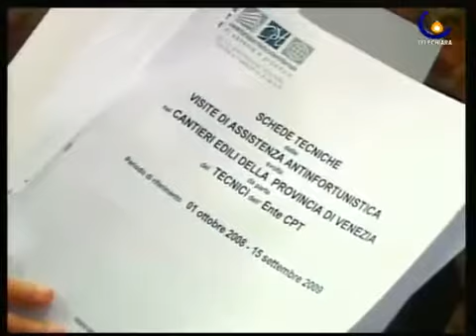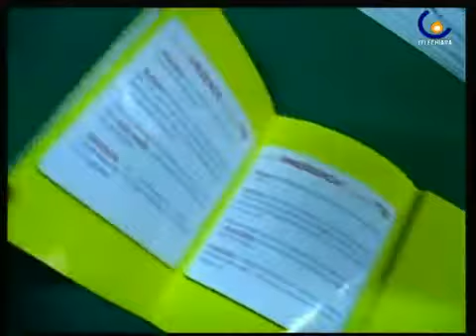Telechiara - MENO INFORTUNI SUL LAVORO: I CANTIERI SONO PIU' SICURI - (16-10-2009)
Mestre - Convegno sugli infortuni nei cantieri edili

Fonte: Telechiara